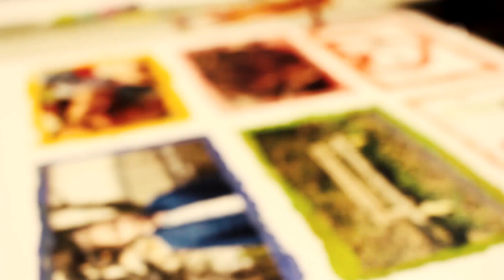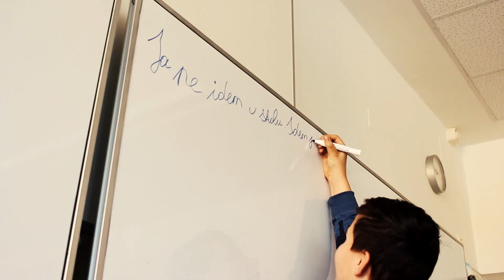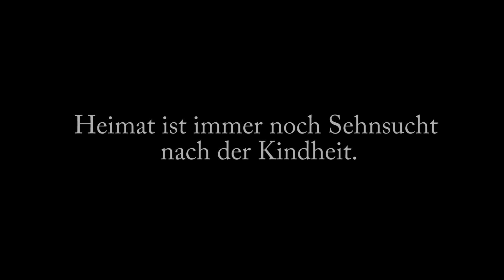ZBG 25 Jahr Feier